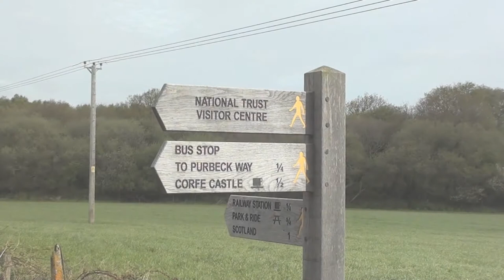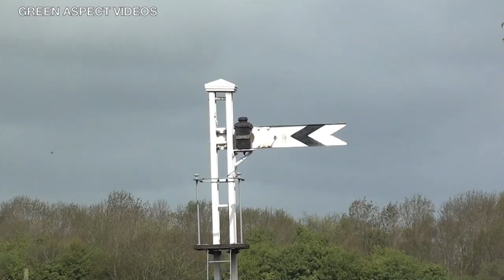Railway Reminder | Swanage Railway - Diesel Gala - 12/05/2013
A popular event in the diesel enthusiasts' calendar is the Swanage Railway's annual Diesel Gala, and the event from nine years ago certainly didn't disappoint. The Swanage Railway 'Diesel Gala and Beer Festival' of 2013 was held over the weekend of the 10th - 12th May, with a Preview Day taking place on the 9th, the day before the actual event.

The final line-up had changed, in comparison to the original one that was announced a few months previously. Beginning with a trio of Class 20s, in the shape of 20142, 20189 and 20227. The BR Blue liveried 20142 was a replacement for Class 44 'Peak' No. D4 'Great Gable', which was forced to withdraw from the event due to electrical problems. As 2013 marked the 150th Anniversary since the opening of the London Underground, 20189 and 20227 were both carrying special liveries - a London Transport Maroon with 'L189' and sporting a London Underground roundel respectively. Arriving from the Dean Forest Railway was Class 31 No. 31466. A unique member of the class, as this was the only loco to have carried the EWS livery. The next locomotive on the guest list was Class 33 No. 33108, one of two 'Cromptons' that are owned by the Class 33/1 Preservation Company - with the other loco being the Swanage Railway based 33111! Venturing down to Dorset from the Barrow Hill Roundhouse was Class 37 No. 37521 'English China Clays', which like 31466, was also carrying the red and gold livery of English, Welsh & Scottish Railways. Withdrawn from main line service in 2004, the 'Tractor' spent several years in storage, before being purchased by Harry Needle in 2011, moving to Barrow Hill in the same year. This Gala would see 37521 haul its first passenger trains since 2004! The final visiting locomotives consisted of a pair of Class 55 'Deltics' - D9009 'Alycidon' and 55019 'Royal Highland Fusilier', courtesy of the Deltic Preservation Society. The former would spend the weekend on static display at Corfe Castle, whilst the latter was in operation. In another change to the guest list, Class 56 No. 56006 was planned to attend, however the 'Grid' was pulled from the line-up. There was also a 'Slam Door' unit in attendance, with Class 423 4-VEP unit No. 3417 'Gordon Pettitt' making a welcome sight in Southern England, thanks to the Bluebell Railway and Southern Electric Traction Group. As well as being used as an extra set of coaching stock, the 'Slammer' would also run in 'Push-Pull' mode with 33108 and 33111 on several diagrams.

The resident fleet consisted of Class 08 'Shunters' Nos. D3591 and 08436, and Class 33 No. 33111. It was hoped that fellow resident Class 33 No. D6515 would be in operation for the Gala, however due to ongoing repairs the loco was unavailable.

The lineup for the event:

Visiting:

- Class 20 No. 20142 (Class 20 Locomotive Limited)
- Class 20 No. 20189 (Class 20 Preservation Society)
- Class 20 No. 20227 (Class 20 Preservation Society)
- Class 31 No. 31466 (Dean Forest Railway / Dean Forest Diesel Assocation)
- Class 33 No. 33108 (Class 33/1 Preservation Group)
- Class 37 No. 37521 'English China Clays' (Harry Needle Railroad Company)
- Class 55 No. D9009 'Alycidon' (Deltic Preservation Society)
- Class 55 No. 55019 'Royal Highland Fusilier' (Deltic Preservation Society)
- Class 423 4-VEP EMU No. 3417 'Gordon Pettitt' (Bluebell Railway / Southern Electric Traction Group)

Resident:

- Class 08 No. D3591 *

* Does not feature

This video captures the action on Sunday 12th May 2013.

The footage is shown in the 16:9 aspect ratio.

Timestamps:

00:00 Intro
00:21 20189 & 20227 - Castle View Crossing
02:21 33108 & 33111 - Castle View
03:18 33108 - Norden
06:18 55019 - Norden (Arrival)
08:17 37521 - Norden
09:25 55019 - Norden (Static Display)
10:35 20142 - Norden
11:17 55019 - Harmans Cross
12:30 3417 & 33111 - Harmans Cross
13:47 37521 - Harmans Cross
15:08 D9009 - Corfe Castle
15:45 3417 & 33108 - Corfe Castle
17:37 20189 & 20227 - Corfe Castle
18:38 31466 - Swanage
19:38 55019 - Swanage
21:17 20142 - Swanage
23:09 37521 - Swanage
24:21 31466 - Corfe Castle
25:22 20142 - Corfe Castle
26:30 31466 - Norden
27:57 33108 - Norden (Arrival)
28:54 20189 & 20227 - Norden
31:20 37521 - Corfe Viaduct
32:14 33108 - Castle View Crossing
33:13 55019 & 3417 - Norden
33:56 37521 - Castle View
34:28 55019 - Norden (Departure)